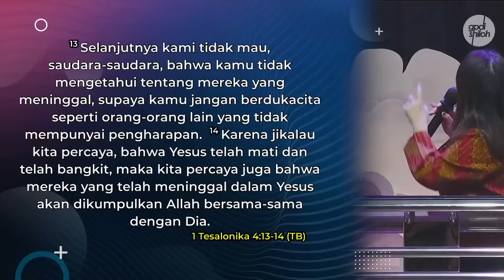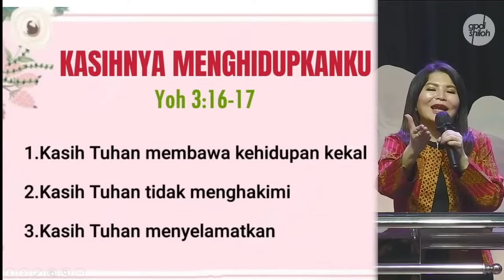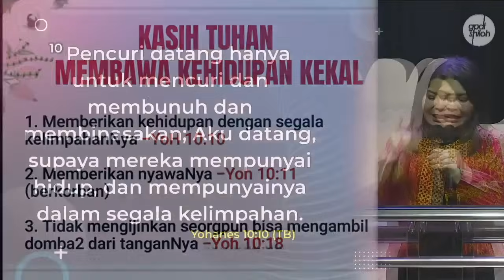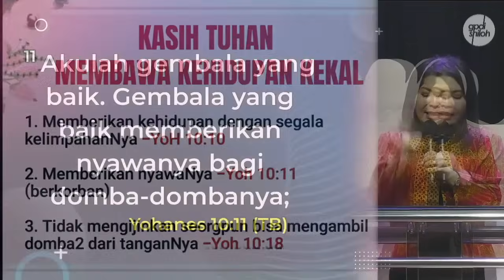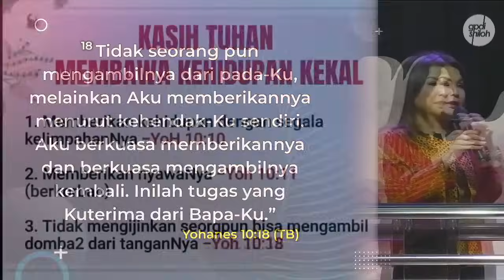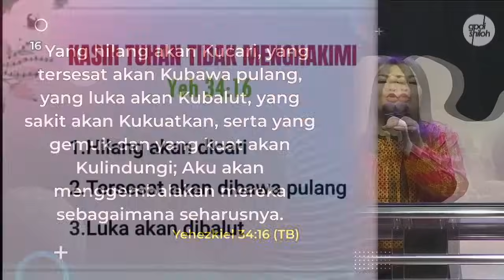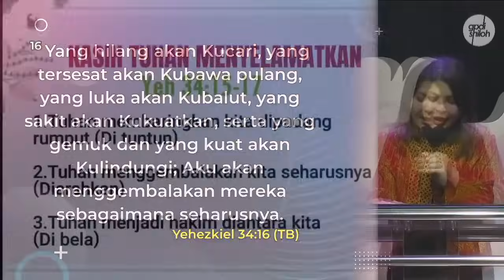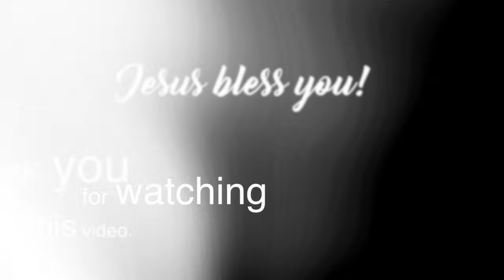KASIH-MU MENGHIDUPKANKU | Ev. Elly Kurniawati | Ibadah Natal Wanita | 09 Jan 2024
Khotbah Ev. Elly Kurniawati di Ibadah Natal Wanita GPdI Shiloh, tgl. 09 Januari 2024.